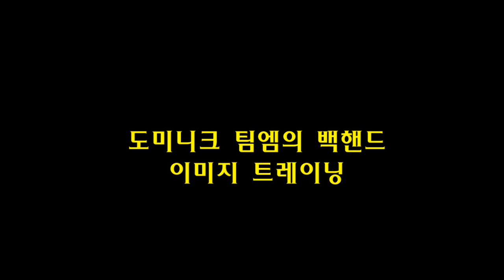[테니스 레슨] 도미니크 티엠의 포핸드 & 백핸드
이미지 트레이닝 영상

■ 이레슨몰 오픈(2020.5.8)
이레슨을 찾아오시는 여러분들에게 알려드립니다.
이레슨에서 쇼핑몰을 운영하기 시작했습니다.
테니스 동호인들에게 꼭 필요한 용품을 소개하고 저렴하고 제품 좋은 것을 추천해 드립니다.

상품1. 여름용 스포츠 모자